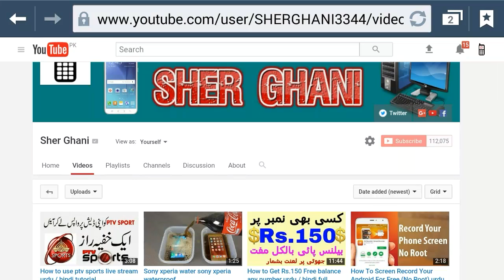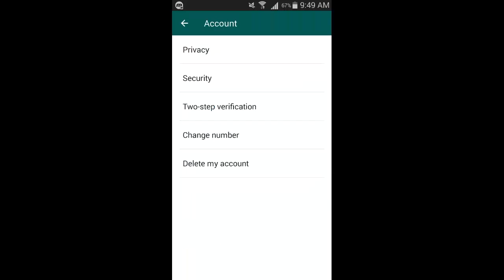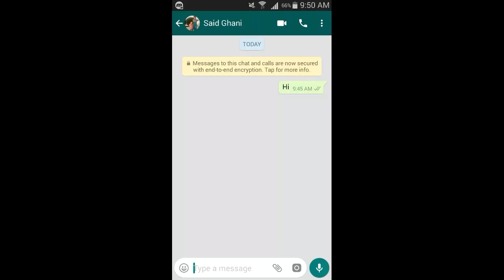It is very important for every Muslim to urdu / hindi full tutorial